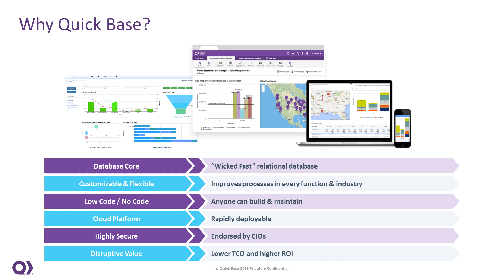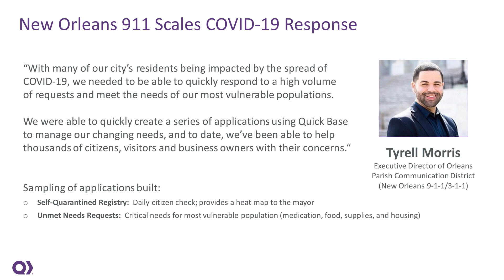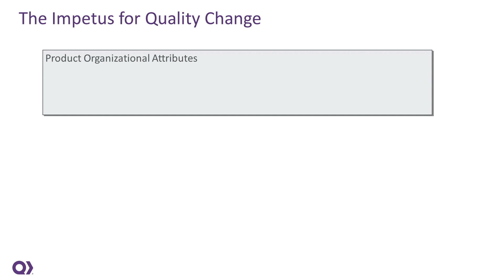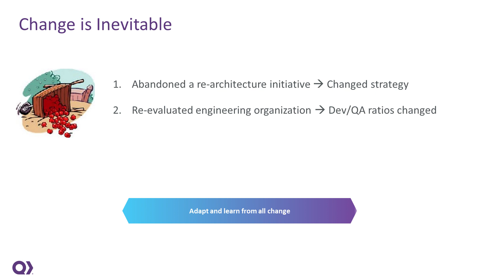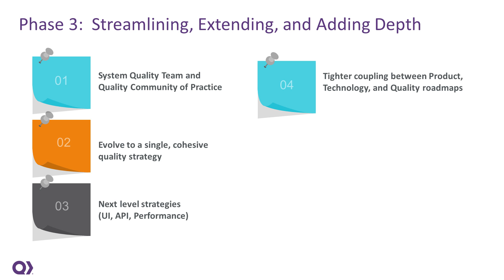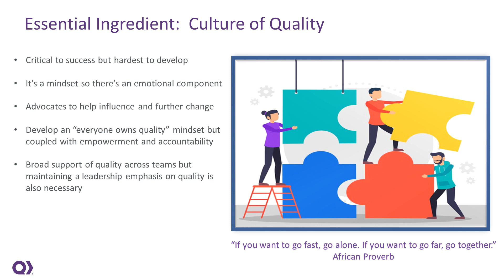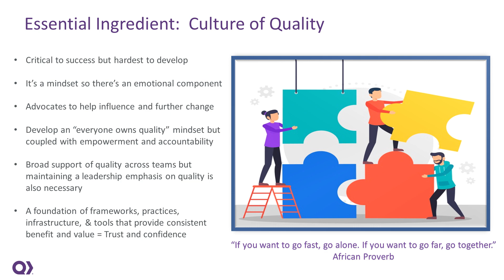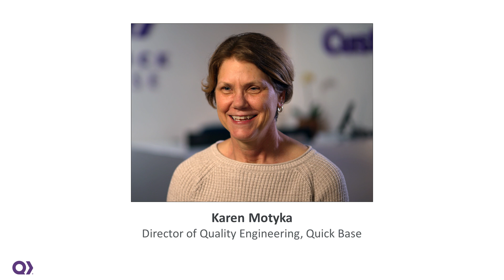Fighting a Pandemic with Software Quality - Karen Motyka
We are living in unprecedented times. The Coronavirus pandemic has created new challenges for communities all over the world, and software companies are uniquely positioned to help solve many of them. Now more than ever, flawless customer experiences are needed as many rely on digital applications to provide critical services in the new “normal.” How can your testing strategy help ensure that you are reacting quickly to the demand of your users who need help the most?

Join Karen Motyka, Director of Quality Engineering at Quick Base, as she discusses how her organization’s quality strategy has enabled them to meet requirements for clients that are on the front lines of the pandemic. She will discuss her team’s 2-year testing journey, and how it created a strong foundation that has helped prepare the entire engineering organization for significant growth in both the number of customers and applications developed. By laying the groundwork in not just testing practices, but also in the culture of the engineering team, Karen will demonstrate how powerful quality can be in increasing efficiency and collaboration, resulting in the increased confidence that allows Quick Base to serve their customers in this critical time of need.